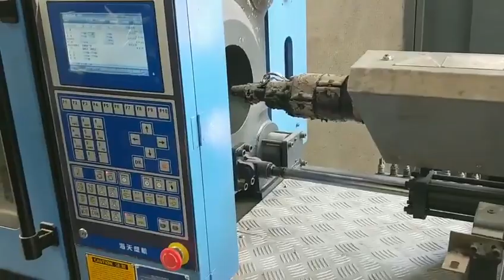Haitian 120t used Plastic Injection Molding Machine